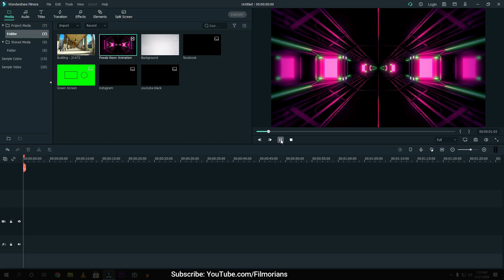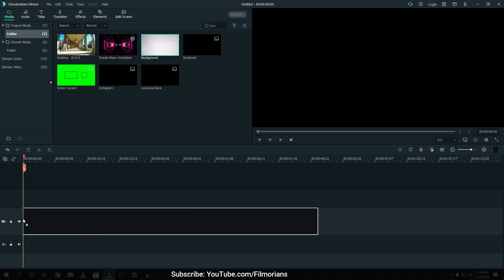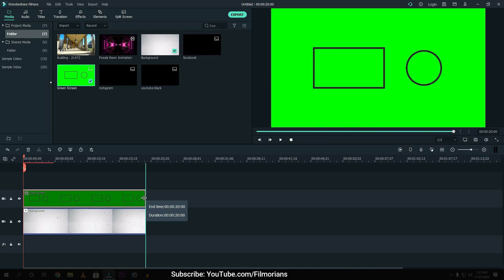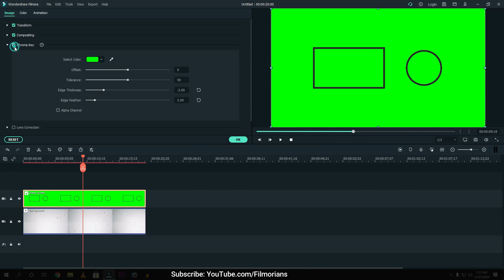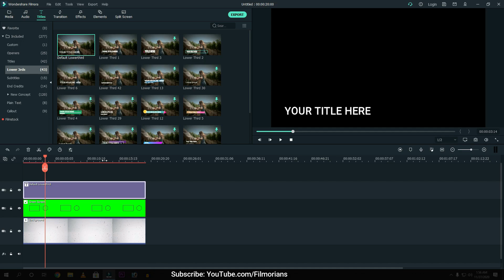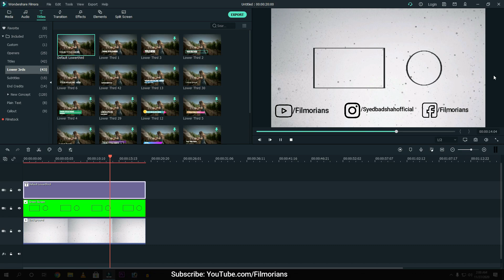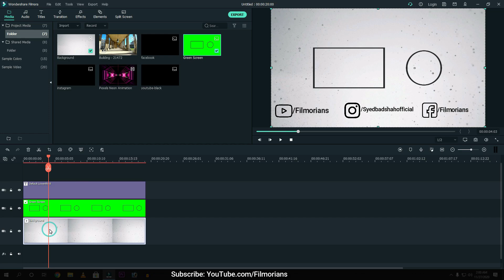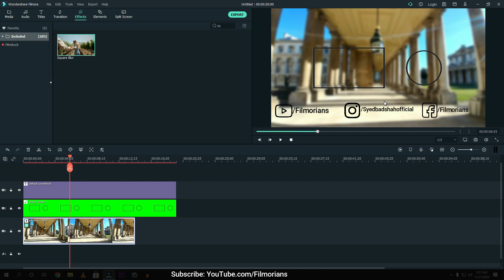FILMORA X | YOUTUBE OUTRO / ENDSCREEN DESIGNING IN FILMORA 10 | FREE TEMPLATE TUTORIAL [HINDI]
Hi Guys, This is Ali Hamza & in this class we learned How to make OR Design Outro / Endscreen for YouTube in Wondershare Filmora X. I hope this video really helped you a lot .
👉Outro Template:
➤Topics Covered:
1.free outro template for youtube
2.how to make outro in filmora 10
3.filmora 10 outro template
4.how to make outro for youtube in filmora x
5.filmora x hindi tutorials